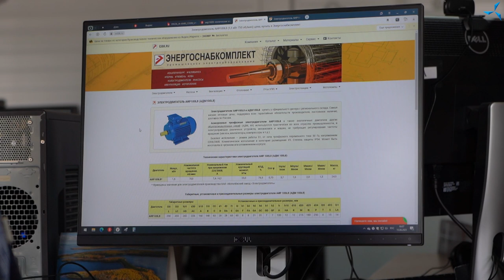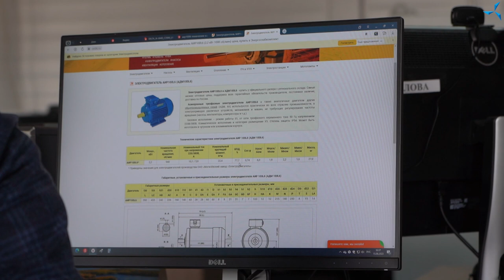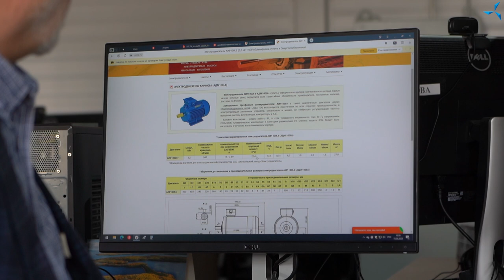Production en série et efficacité économique des moteurs de chez "Sovelmash"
Dans la nouvelle vidéo, Dmitry DUYUNOV a parlé en détail des moteurs électriques développés par la société d'ingénierie "Sovelmash", ainsi que de leurs caractéristiques et de leur efficacité économique. En se basant sur les faits réels, il a démystifié un certain nombre de fausses idées concernant la technologie "Slavianka".

Regardez cette vidéo pour avoir plus d'informations :

• sur la production en série des moteurs de chez "Sovelmash",
• sur les résultats positifs des tests de moteurs de chez Duyunov par rapport à leurs homologues.

La vidéo est visible sur ce lien.

Nous vous rappelons également que vous pouvez soutenir la société "Sovelmash" et ses développements uniques en achetant les parts d'investissement dans le projet !